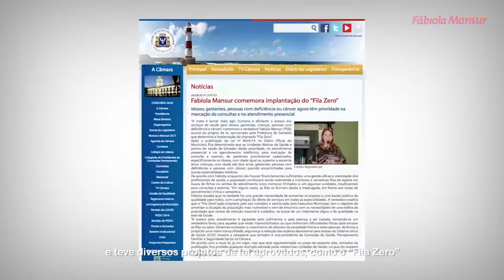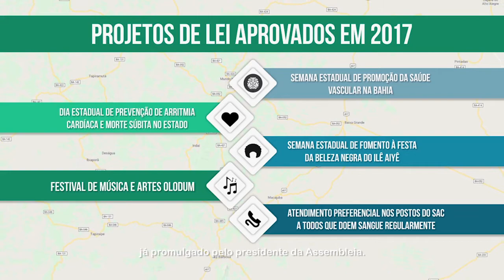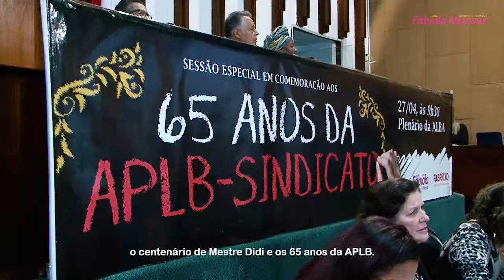Retrospectiva do Mandato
O ano de 2017 foi de muito trabalho, conquistas e realizações. Em 2018 vamos avançar ainda mais. Conte conosco!